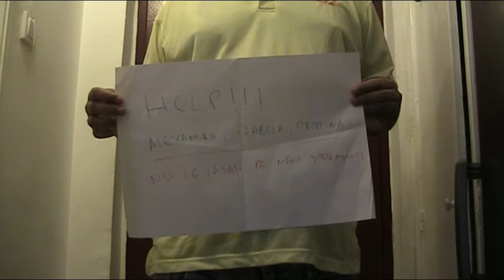Nu lasati aceste 3 suflete nevinovate pe mana ”SISTEMULUI” !!!!!! Share !!!!!